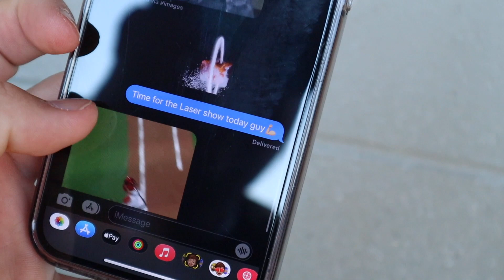Hawks Opening Day... Vlog 2 (22)